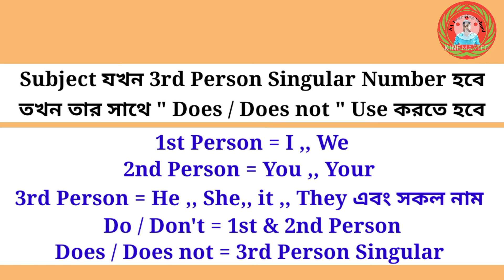He don't like it (Sentence Mistake) || He don't like it - এখানে ভুল কোথায় ??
সে এটি পছন্দ করে না -- He don't like it or He doesn't like it ??

. Thanking you.